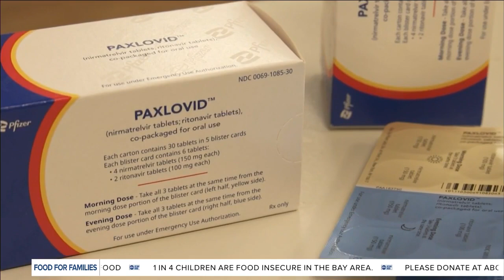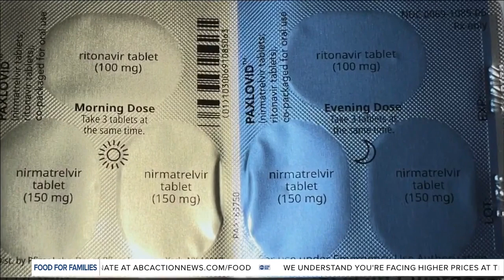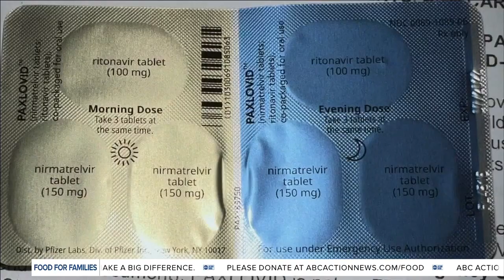Pfizer studying use of its COVID pill treatment in children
Pfizer announced Wednesday it started a Phase 2/3 study of its COVID pill treatment in children. Local public health experts explain what the potential treatment could mean for families.